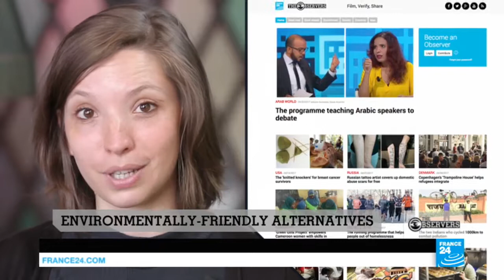The Observers designing eco-friendly building materials